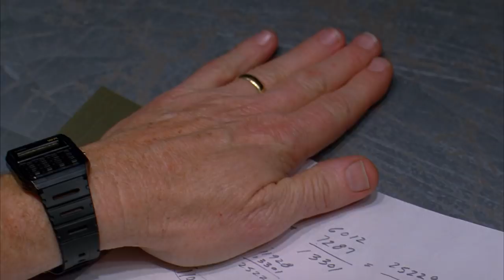Walter White's Fly Problem | Breaking Bad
A long night in the lab pits Walt and Jesse against a pesky fly.

Season Three - Episode Ten: "Fly"

Episode Description:
Walt becomes obsessed with a contaminant in the lab and refuses to finish the cook until it is eliminated.  A frustrated Jesse attempts to get Walt back on track.

Episode Overview:
Already suffering from a lack of sleep that is exacerbating his compulsive behavior, Walt is back in the lab working nonstop with Jesse to meet Gus’s quota. Tired of having to do everything themselves, from the delicate and exacting lab work to the less-than-glamorous cleaning of their equipment, Jesse suggests they hire assistants to handle the more menial tasks. Dismissing the idea, Walt redoubles his efforts to make sure that the lab remains squeaky clean and insists that Jesse do the same. And after arguing over the cleanliness of their glassware, Walt notices a small but significant discrepancy that suggests that their deliveries to Gus are short. But as Jesse looks to keep him from discovering the truth about his latest scam, Walt becomes obsessed with a fly that has infiltrated the lab and demands that it be killed before they proceed.

Having narrowly escaped injury while trying to get the elusive fly, Walt returns to the lab prepared to do whatever it takes to kill it. His focus only increases as he develops a sophisticated flyswatter to aid in his mission, but Jesse’s efforts to sneak in some work on their latest batch of meth keep the two men at odds. So, when Jesse suggests taking a break for a few minutes to cool down, Walt manages to lock him out of the lab. But as Walt resumes his one-man fly-killing campaign, Jesse strikes back by cutting off the electricity and plunging the lab into darkness.

Stymied by the retaliatory attack, Walt agrees to let Jesse back in and team up to go after the fly. Papering the lab with dozens of traps, Jesse then looks to get back to work on their latest batch by spiking Walt’s coffee with sleeping pills. As the two men pass the time by discussing everything from Jesse’s childhood and Walt’s health to Jane Margolis’s tragic overdose, Walt falls fast asleep and Jesse kills the fly before returning to work. And as they are both heading home after a long night, Walt makes it clear that there is no way he can protect Jesse if he’s been stealing from Gus.